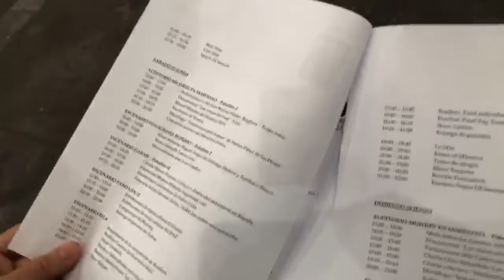Video Directo: MotoNabos en Mulafest 2018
Video Directo: MotoNabos en Mulafest 2018. Un año más, el festival urbano por excelencia abre sus puertas y los MotoNabos vuelven a estar ahí